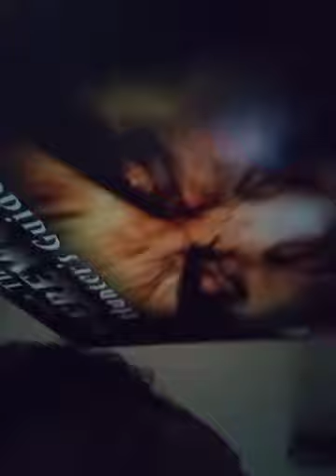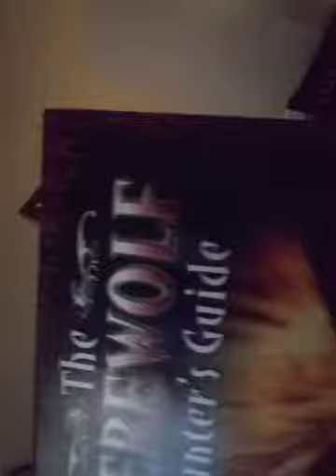Kalebs vlogs!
At home after the library.